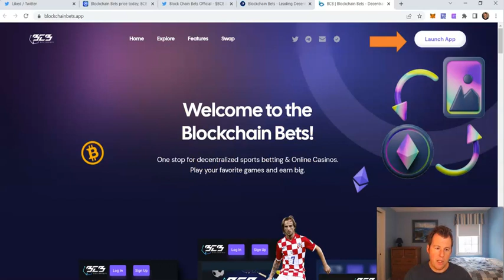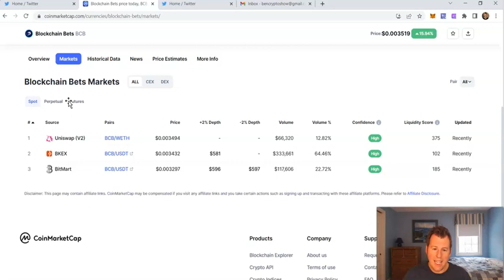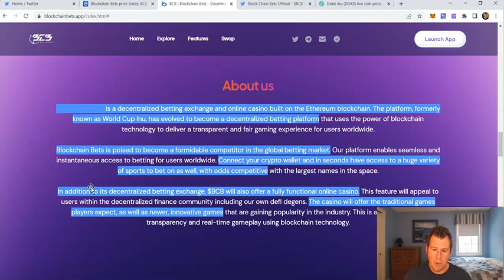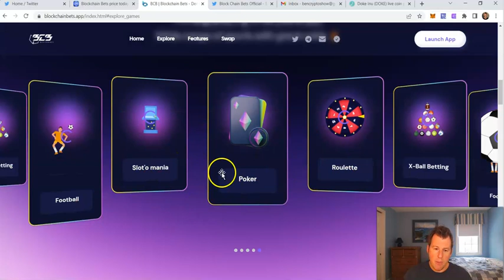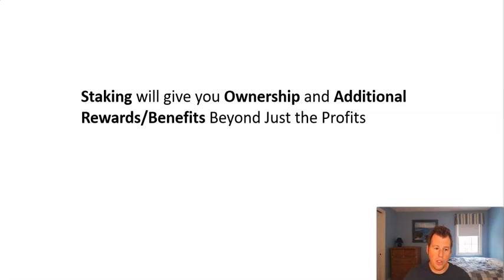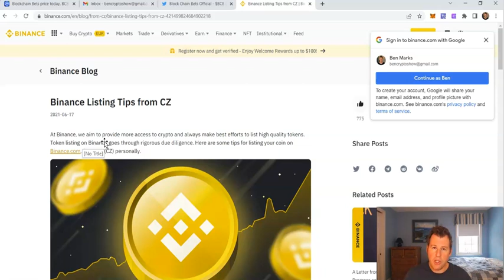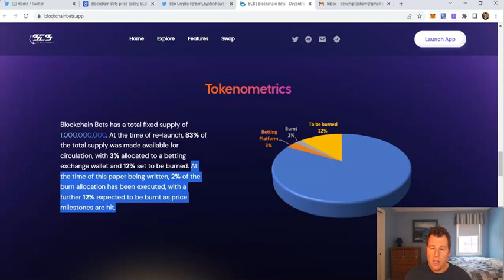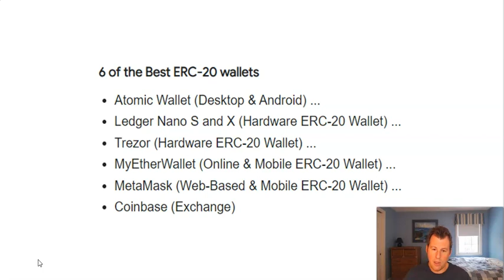Review: BLOCKCHAIN BETS (BCB)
Introducing Blockchain Bets, a new sports betting and casino app that just got listed on exchanges and is gaining a lot of traction.